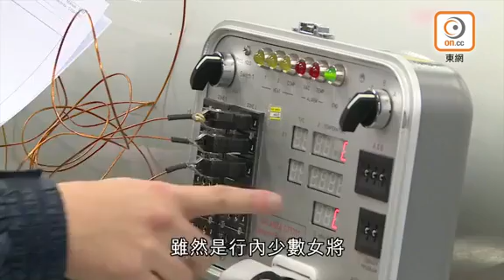夢想起飛？ 20歲女嚮往航空業實習飛機維修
為了培訓航空專才，機場管理局2016年成立香港國際航空學院，至今推出逾170項課程，吸引逾5500人次報讀，其中與香港大學專業進修學院合辦的機場服務及營運證書課程下月起再次招生。

該課程相等於資歷架構第三級資歷。20歲李小雪因從小嚮往航空業而報讀。首四星期，她先在課堂學習機場發展和整體航空業知識，然後按興趣選擇心儀公司實習一年。她選擇到飛機維修公司實習，「飛機維修的工作每日不同，每架飛機損毀的部分各異，挑戰性大。」

李小雪從小受到任職工廠的爸爸薰陶，對維修工作甚感興趣，父女二人不時合力修理家中損壞的電器，「修好之後滿有成就感。」她如願入行，成為少數女將之一，「女性的優點是細心，即使工作完成，也會再三檢查。」

20歲馮澍恆選擇當見習停機坪服務主管，負責核對貨物編號，並調派人手把進出香港的貨物送到收貨人手上，「當飛機停泊後，我們要立即卸下貨物、行李，再登機檢查，確保貨倉沒問題，之後編排好地上的貨物逐件送上機，所有工序要在一小時內完成。」

馮澍恆自言不喜歡到寫字樓上班，相比坐着工作，他更喜歡在戶外走動，且不介意輪班，故認為停機坪的實習崗位較適合自己。他說，除了與時間競賽，這份工作最大的挑戰莫過天氣，遇上大雨不但舉步維艱，手上的上貨清單沾濕後也會變得模糊不清，難以查閱。

不過，他最難忘的工作經驗卻是曾經有一名乘客抵港轉機時沒有登機，他需趕在飛機起飛前，卸下該名乘客的行李，「要從全機乘客的行李中找出一件特定的行李並不容易。」